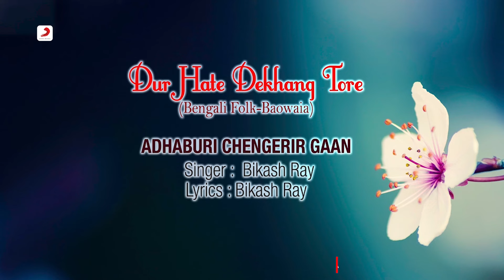Dur Hate Dekhang Tore | Bengali Folk Songs - Baowaia | Bikash Ray | Adhaburi Chengerir Gaan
Song: Dur Hate Dekhang Tore
Album: Adhaburi Chengerir Gaan
Singer: Bikash Ray
Lyrics: Bikash Ray
Label: Sony Music India